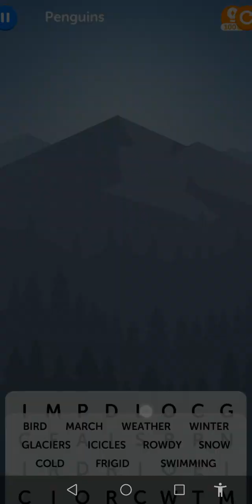Word Search New Stage Complete 35 | Top Offline Apk Game | Trending Crossword Puzzle Gaming App